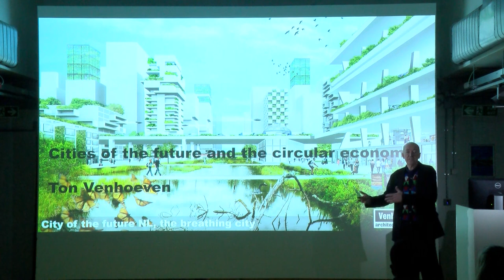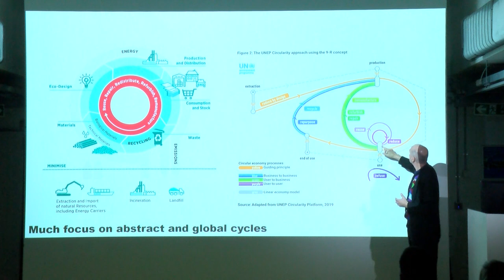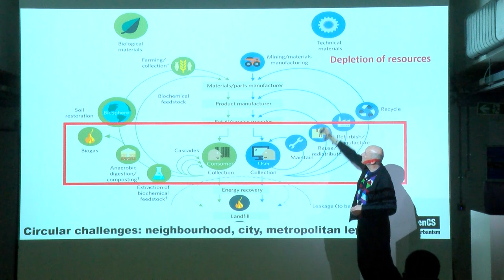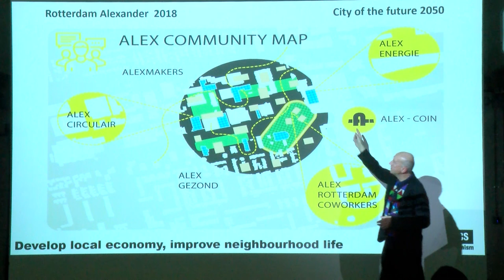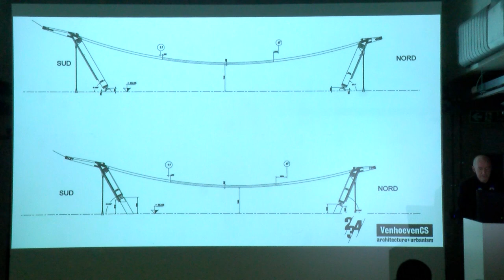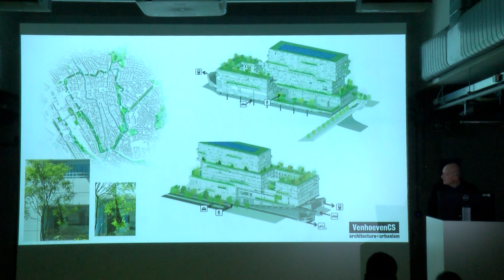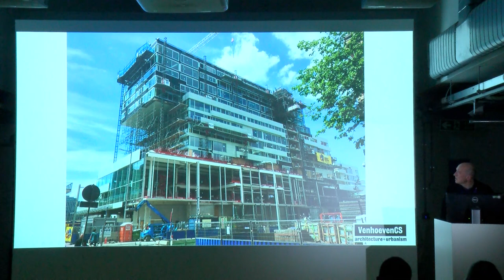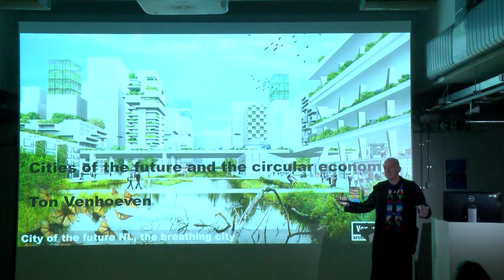Ton Venhoeven 18/11/2021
Architect and town planner Ton Venhoeven talks about 'Het Platform', architecture and the circular economy. School of Architecture and Cities, University of Westminster.